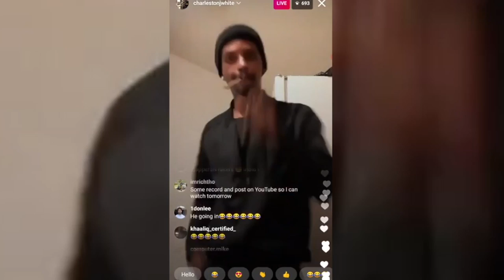Rang Flamang - Court Dates (Prod. MH OnTheTrack)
Abridged Mixtape

Hwoarang Whoarang Rang Flamang